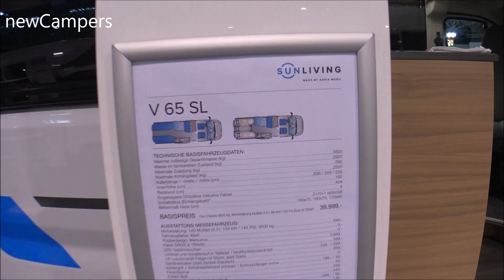The 2020 ADRIA SUNLIVING V65 camper